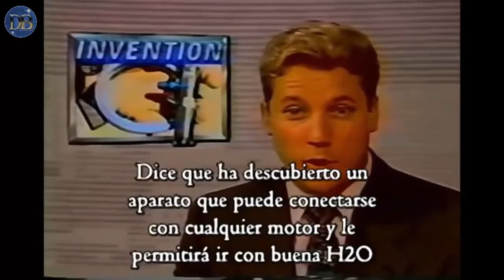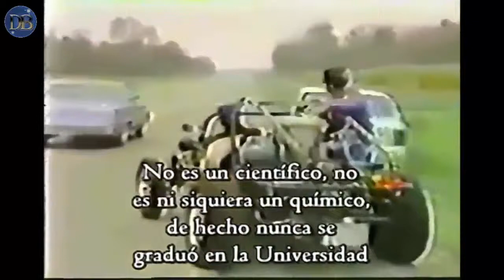Stanley Meyer invention of a car that runs on WATER (subtítulos en castellano)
El escritor, poeta y dramaturgo francés Julio Verne escribió que el agua sería el carbón del futuro. Stanley Meyer hizo realidad ese sueño creando un coche que andaba con agua. Desafortunadamente, no se lanzó al mercado y su invento fue olvidado